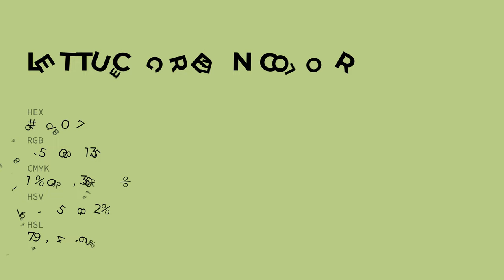Lettuce Green color b9d087 hex color - Green color - Cool color b9d087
What color is Lettuce Green ? b9d087 hex color - Green color - Cool color b9d087

Hex b9d087 Color Code is also known as Lettuce Green color.